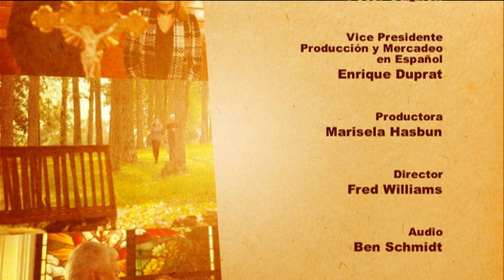Creados para Amar—Como Enfrentar la Infertilidad [T8-Ep10]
Como Enfrentar la Infertilidad [T8 2021-Ep10]
Una pareja que se casa, en su mayoría, anhela tener hijos, y ese es el plan de Dios para los matrimonios, que se reproduzcan. Pero a veces, hay situaciones médicas que impiden que la pareja pueda tener hijos biológicos. El matrimonio Luzondo nos ofrecen una guía de como enfrentar la infertilidad.